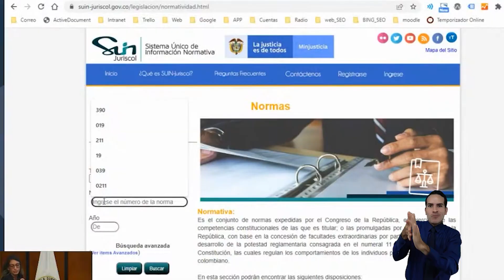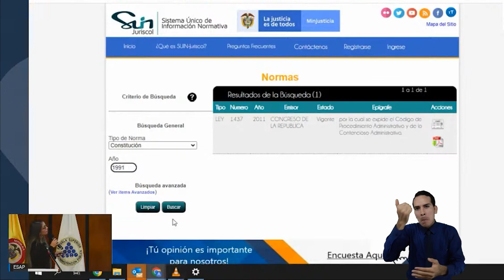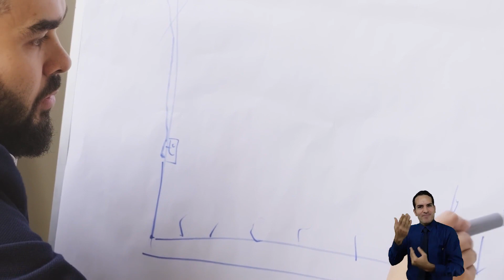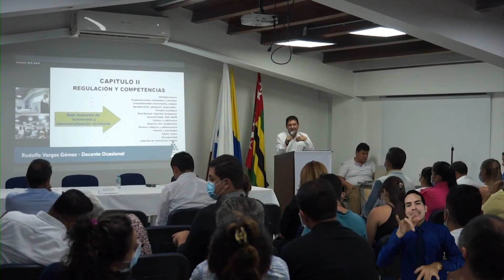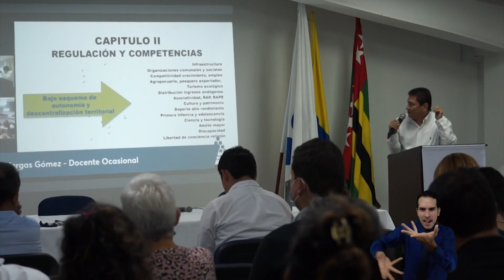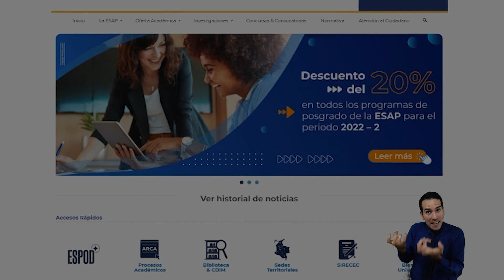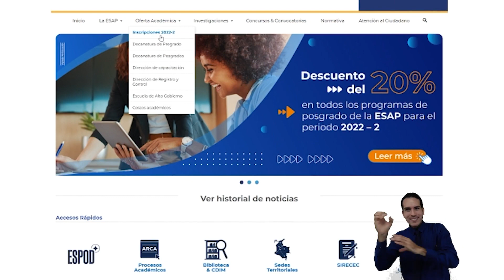En TerritorioESAP te contamos cómo estudiar en nuestra institución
En esta emisión de 📺 TerritorioESAP conoce nuestra apuesta para generar valor educativo a partir de encuentros que fortalecen el conocimiento público.

Además, te presentamos nuestra oferta académica 2022-2 en pregrado con matrícula cero y posgrados con descuentos.